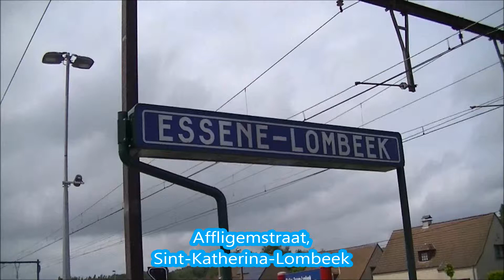3 treinen in Sint-Katherina-Lombeek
HLE 1360 verlaat spoorlijn 50A/2 en rijdt verder via spoorlijn 50A als IC J 2118 naar Luxembourg.
HLE 1818 met I11s kruist HLE 1360 en is onderweg als IC A 539 naar Oostende.
HLE 1840 en 1916 met M6en moeten wachten en reizen daarna verder als IC E 1517 naar Genk en Liège-Guillemins.
De IC J 2118 vertrekt tijdens de zomerweekends in Oostende en stopt bijkomende in Brugge, Gent-Sint-Pieters en Denderleeuw.
25/08/2013